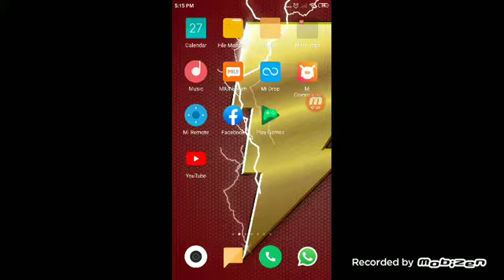Meme flying kitty (2018)